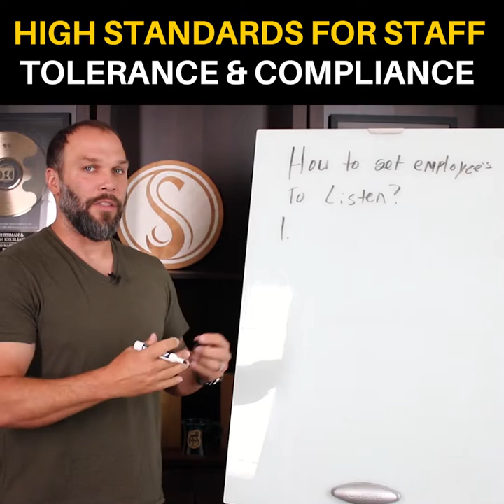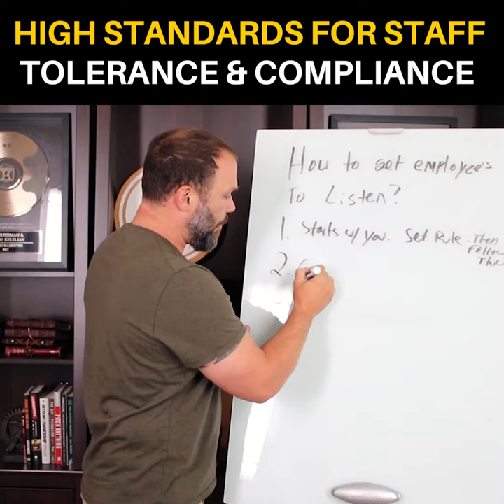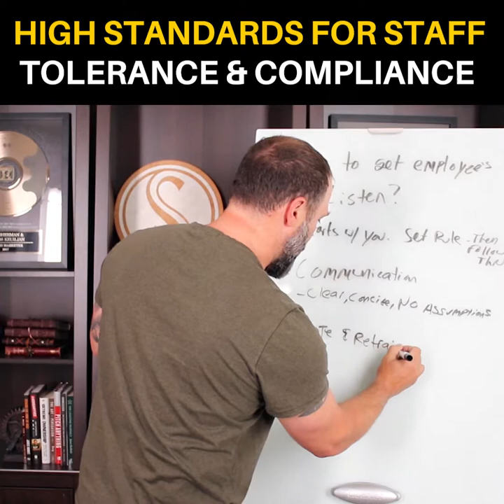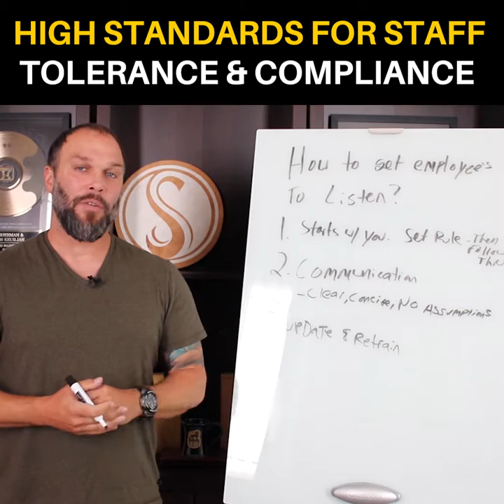Fitness Marketing - High Standards For Staff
How-to get employees to work up to your high standards